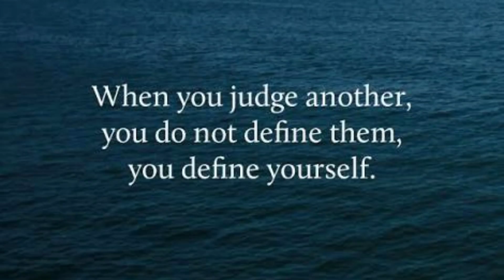THE POWER OF MAKEUP | EVERY GIRL IS BEAUTIFUL | DAY 7 NavRangRatri 💚 MakeupLoverSejal ❣️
Hi guys
From Today I'll be uploading 9 Days 9 Looks Makeup Tutorial ❤️
Celebrating Navratri 😍
Today I've done Day 7 GREEN💚 Saree Beautiful Makeup Look😍

Maybelline New York Face Studio Master Chrome Metallic Highlighter - Molten Rose Gold (6.7 g)
Faces Canada Magneteyes Dramatic Volumizing Mascara - Intense Black Finish (9.5 ml)
Purplle Ultra HD Velvet Matte Lipstick, Brown - Binge Eating Companion 3 (2.5 g)
Makeup Revolution HD Pro Cream Contour Palette - Medium Dark (20 g)
M.A.C Studio Fix Fluid SPF 15 Foundation - NC 20 (30 ml)

FYI:
1. Everything on this channel is for people who want to learn, enjoy, have fun, smile and spread positivity.
2. I work full-time at YouTube as a Makeup, fashion, Lifestyle, etc..

Muwaah 😘
Sejal 😊